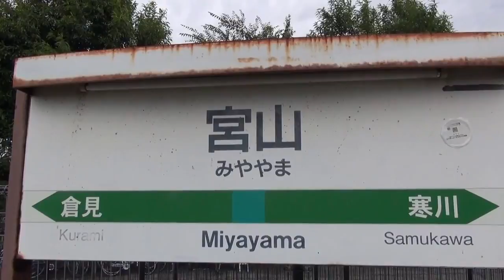宮山駅 次は寒川です by picua.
宮山駅です　相模原です　次は寒川駅です　神奈川県は　最高です　平成２４年の９月の１９日です曜日です　Full AVCHD (HD)　by picua.